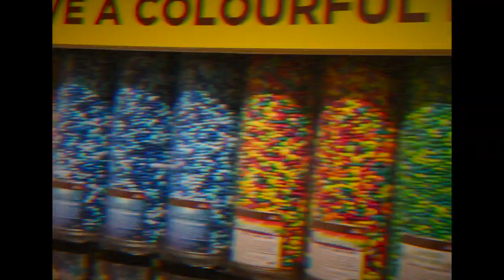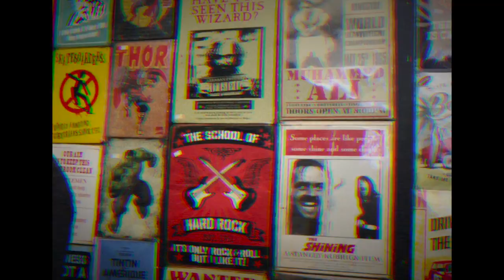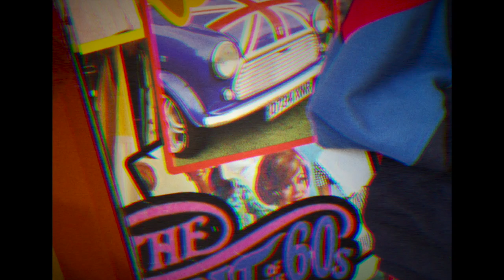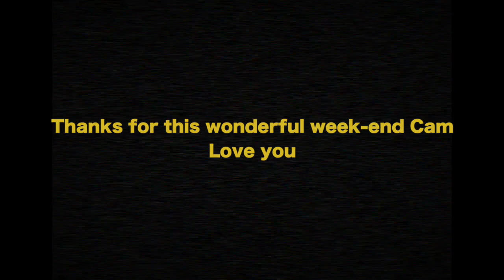🇬🇧 LONDON, UNITED KINGDOM - SURPRISE TRIP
When your Slovakian friend tells you to go to the airport, without knowing where she’s taking you ... What’s next?

Soulmate - Justin Timberlake